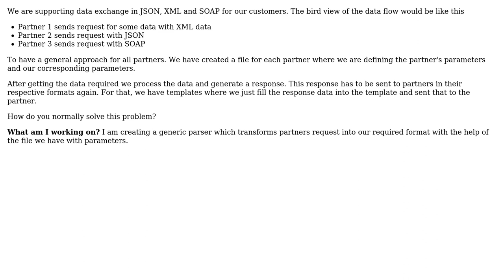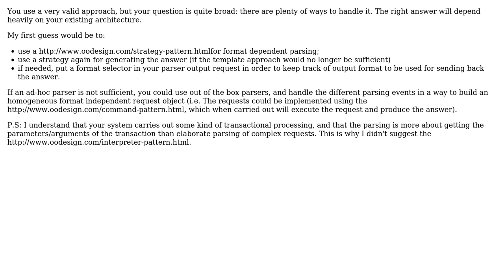How to solve the problem with various data formats(XML,JSON,SOAP) for data exchange?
Software Engineering: How to solve the problem with various data formats(XML,JSON,SOAP) for data exchange?

With thanks & praise to God, and with thanks to the many people who have made this project possible! You are responsible for your own actions.